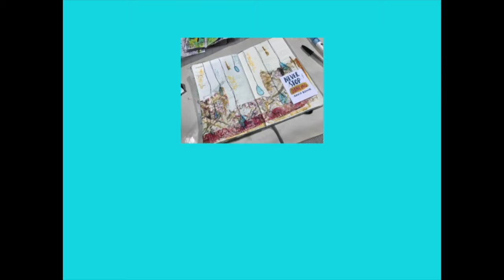Explorations Of Me November 2019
This year we again have 4 artists that will be giving you their interpretation of the monthly prompts.  This is going to be a year of soul searching, reflection, and exploring yourself.